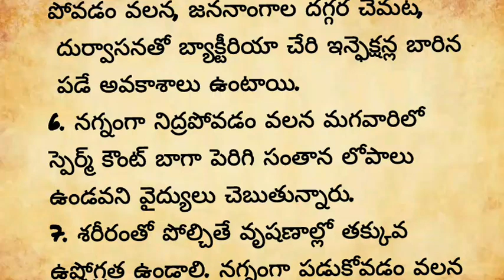స్త్రీ లేదా పురుషులు నగ్నంగా నిద్రపోవడం వల్ల| నిత్య జీవితంలో అనేక రకాల సందేహాలు